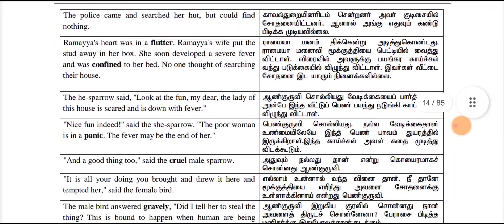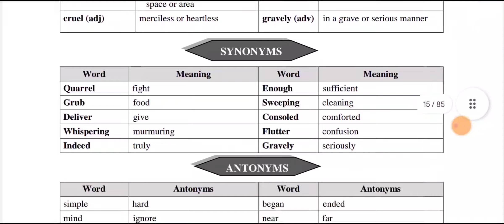8th std english term-1 guide for free 2023-2024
8th std english guide 2023

8th std englishguide #2023